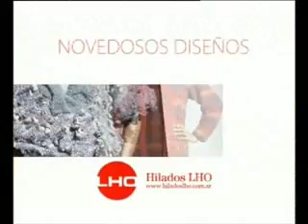Programa ArteZ del 17 Jul de 2012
En esta edición, Conny Mellien Becker enseña en el taller de ArteZ a trabajar un cuadro con técnica mixta
a partir del modelo de una fotografia, ya sea color o en blanco y negro.
Stella Maris Quintana muestra cómo hacer un album para bebé con
la técnica de Scrapbooking. En el segmento  ¿Cómo se usa?, Graciela Franco muestra
cómo trabajar una pieza con pátinas a la cera imitación bronce. Para este invierno nada
mejor que contar con una abrigada bufanda, María Fernanda Pérez te da la explicación
justa para que puedas tejerla a dos agujas. ArteZ, arte de la A a la Z.